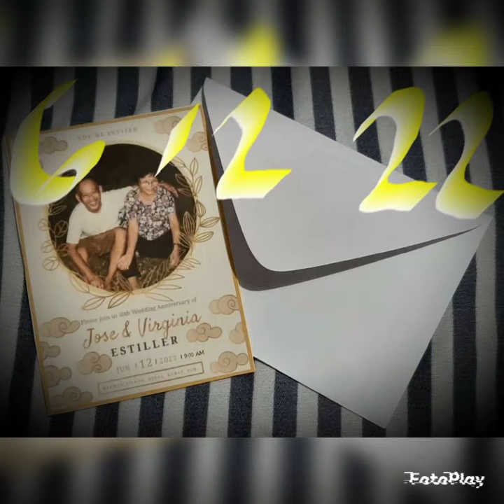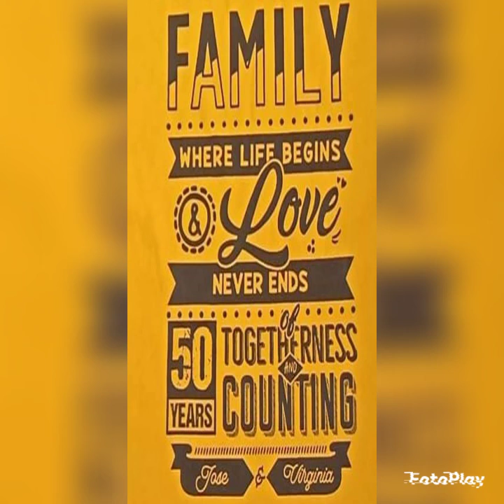50th wedding anniversary